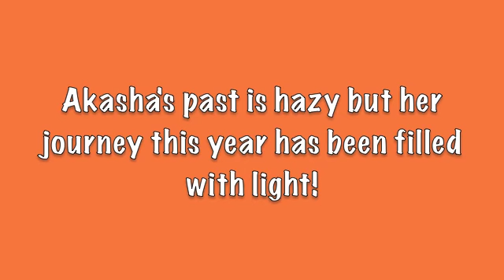DDR-Akasha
Akasha's Story...
Akasha is as unique as her name. At 12 years old, it would be easy just to dismiss her as "just another pit bull in need of a home". You might wonder, who will ever adopt an old lady like Akasha. The rescue group who pulled her from the East Valley Shelter, saving her life must have been out of their minds, no one is ever going to want to adopt a dog that is going to live a couple more years, OH REALLY?

I rescued my dog Clancy when he was a 10-11 year old dog and somewhat people aggressive, guarded and broken down. I wondered at times in the beginning why I took him on. Fast forward four years later, he needed time and a lot of work, just like Akasha. As "Elderbulls" they are so grateful for a chance to show you the dog that truly lies beneath the surface.

Akasha lives at the Downtown Dog Rescue kennel with 20 other dogs and does not get along with everyone. In fact, she is pretty particular about who she hangs out with. Chasui is great, an older Shepherd who just wants to lay in the sun; Akasha thinks he is great. She is tolerant of Medira and Candy Cane, two girls who can teach any dog, young or old, how to play and have a good time. Charlie gave her a paws up; Clancy was more tentative, knowing that she is still stressed out from coming out a traditional boarding facility.

Our kennel will give her time to blossom into the dog that she was always supposed to be. She loves to go on walks. She walks for miles, no pulling, very connected - another advantage to adopting a senior dog, less hyper wild energy! She is intelligent, has great recall, is crate/house trained, rides nicely in the car and is an all around balanced dog with people, even children. Whomever adopts Akasha can feel confident in public walking her; she isn't leash aggressive. However, you need to be a pack leader and she needs to feel that you have her back; then she walks like a dream. Her energy level for an older dog is terrific, as is her health.

Akasha could easily live to be 15-16 years old. This is a lively old lady who isn't just going to lay around and do nothing, she would like to try out agility or whatever else you have planned for her to stimulate her brain. Akasha is a real long shot in terms of ever finding a home, hopefully someone out there will take a chance, as I did with my old man Clancy and adopt this dog. If you can't adopt her, please share her story with someone who might be able to adopt her. Every life matters, Akasha matters, please help us find a home for her.